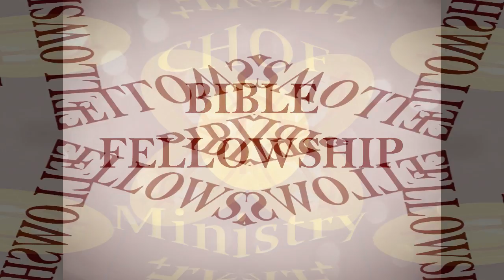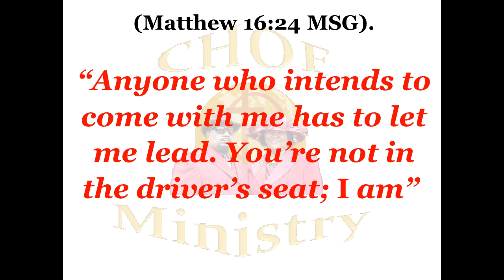"Let Go and Let God Drive"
Many of us want God as the head of our life. But how many of you are actually allowing God to drive you to your next destination?